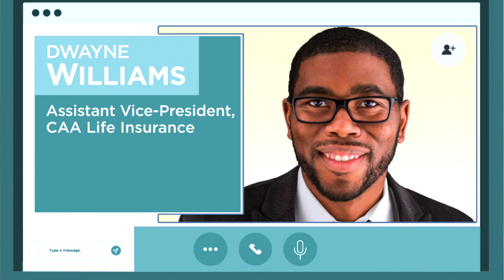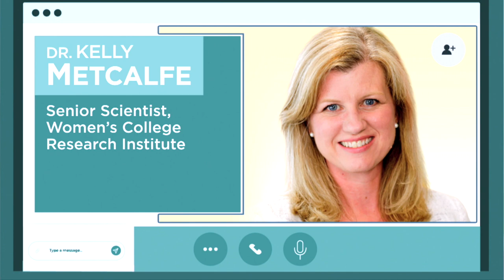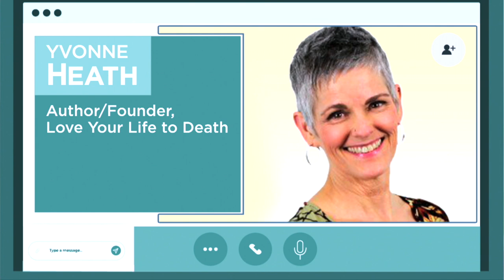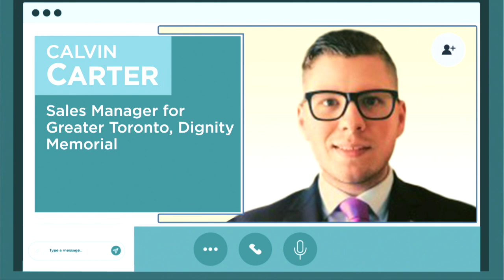Life To Legacy EXPLAINED - Leaving Your Legacy - May 25, 2023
Proper estate planning and a big bank of family memories - Your Life Is Your Legacy. This third and final episode of the Life To Legacy EXPLAINED series will look at the different ways you can create a lasting legacy and make your exit easier on loved ones. Featuring HomeEquity Bank’s Pattie Lovett-Reid, CAA’s Dwayne Williams, RBC Insurance’s Selene Soo, ClearEstate’s Mark Neale, Women’s College Research Institute’s Dr. Kelly Metcalfe, Ancestry’s Allison Lau and Laura House, author Yvonne Heath and Dignity Memorial’s Calvin Carter.